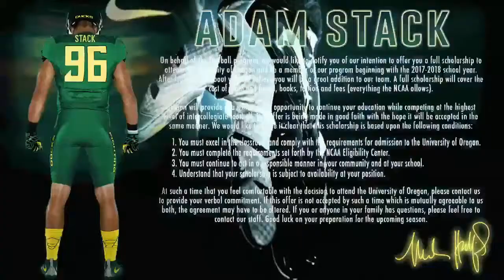College Football vs Sororities: Who Recruits Better? | CampusInsiders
College football teams are stepping up their game every year when it comes to recruiting new talent. But they're not alone. College sororities are starting to churn out recruitment videos that rival what music stars throw up on YouTube.